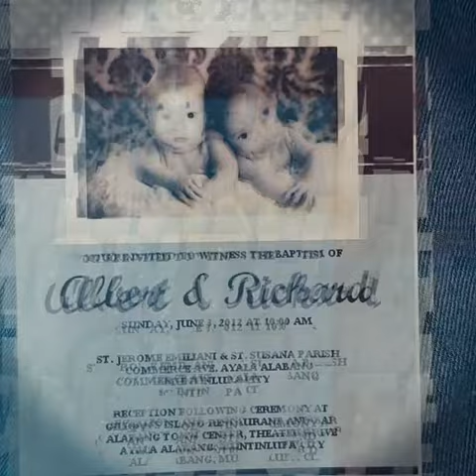Twins 7th Birthday: Growing up clip